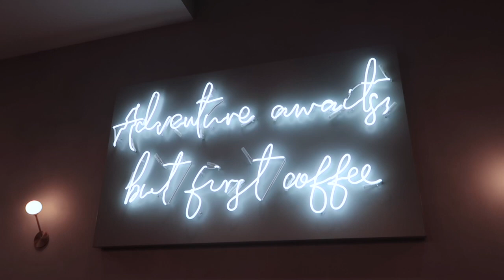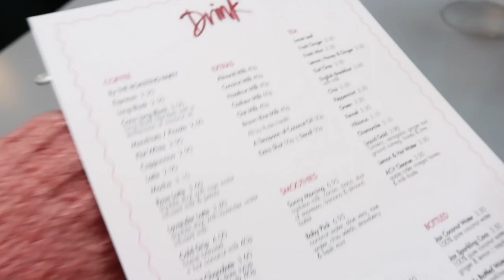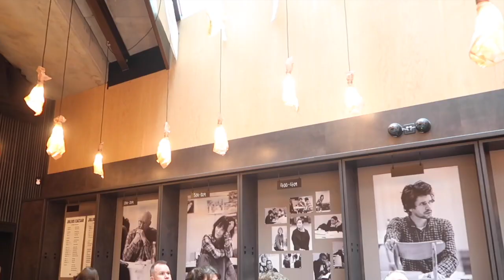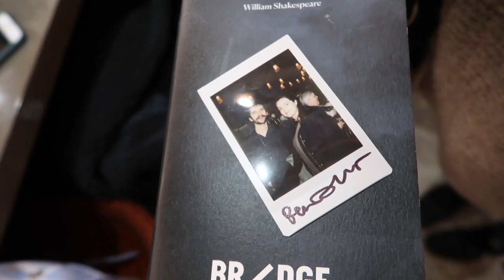BLOG PHOTOS + BEN WHISHAW | VLOG | Andini Ria ♡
Visiting the prettiest cafe in London, shooting blog photos, and going to the theatre to see Julius Caesar!

Music ♡
Alive In New Light - IAMX
Mile Deep Hollow - IAMX